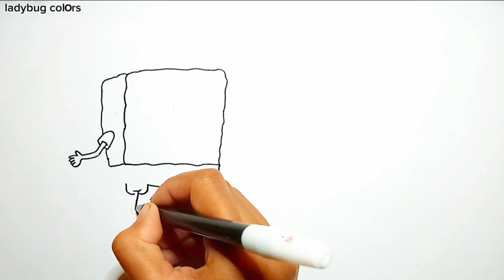menggambar dan mewarnai SPONGEBOB menghibur Patrick